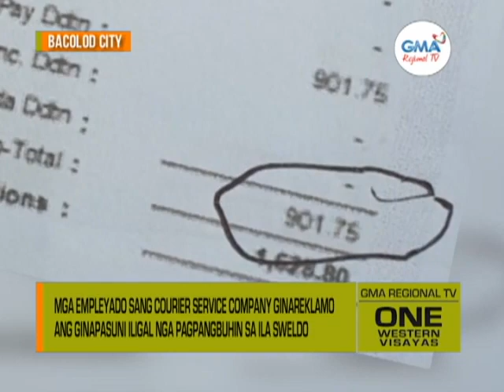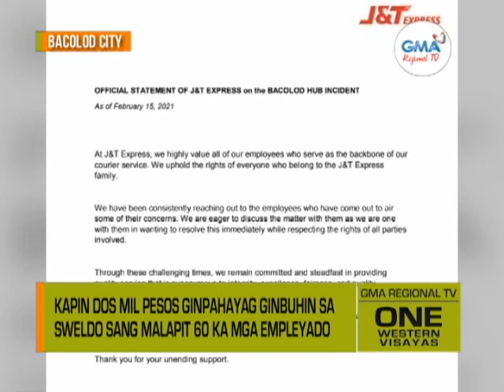One Western Visayas: Courier Service Company Ginareklamo sang mga Empleyado sa Pagbuhin sa Sweldo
Mga empleyado sang courier service company ginareklamo ang ginapasuni iligal nga pagpangbuhin sa ila sweldo.

Kapin dos mil pesos ginpahayag ginbuhin sa sweldo sang malapit 60 ka mga empleyado.